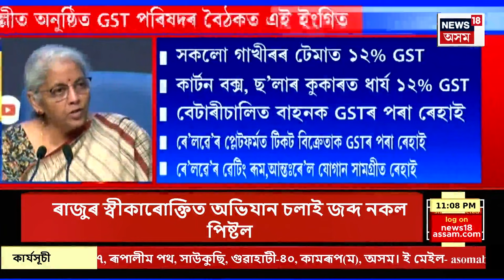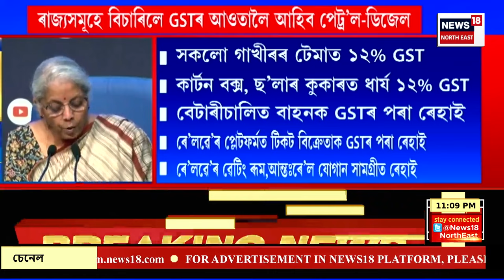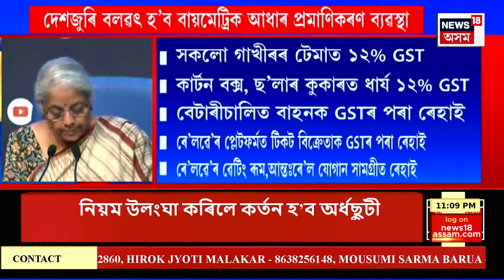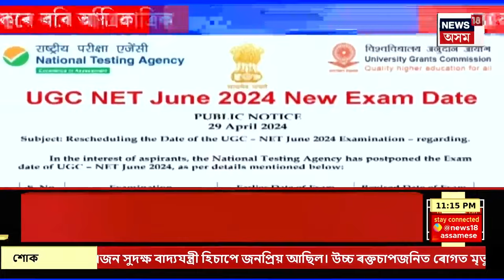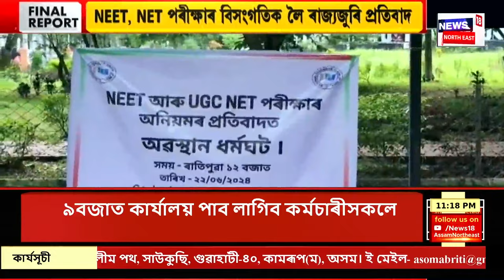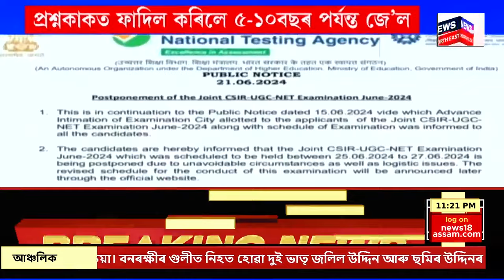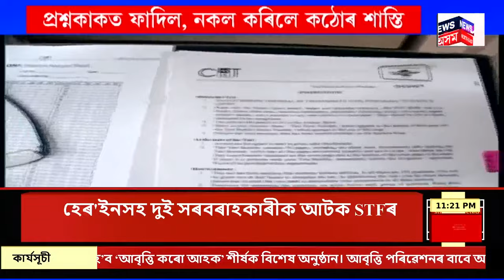FINAL REPORT | গুৱাহাটী কেন্দ্ৰীয় কাৰাগাৰৰ সহকাৰী জেইলাৰক দিলীপ চক্ৰৱৰ্তীক শাস্তিমূলক বদলি